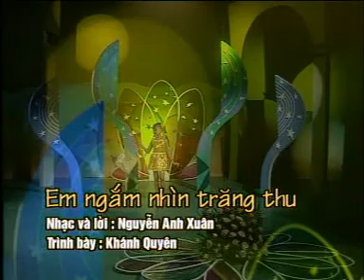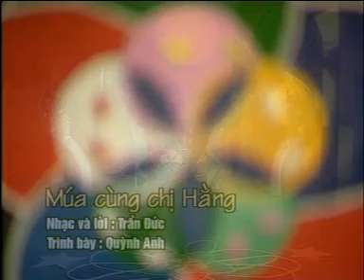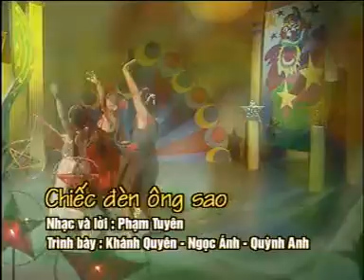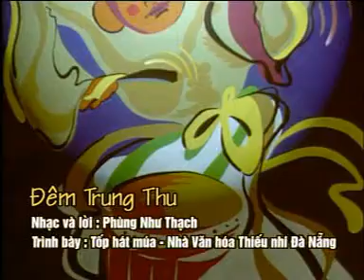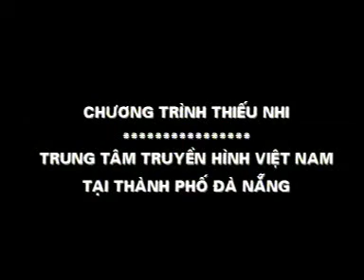CA NHẠC THIẾU NHI - CHUNG EM VUI HOI TRANG RAM - TT THVN tại TP ĐN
CHƯƠNG TRÌNH THIẾU NHI: CHÚNG EM VUI HỘI TRĂNG RẰM  - TT TRUYỀN HÌNH VIỆT NAM TẠI TP ĐÀ NẴNG - Đạo diễn: Mộng Hoàng - Biên tập: Ngân Hà